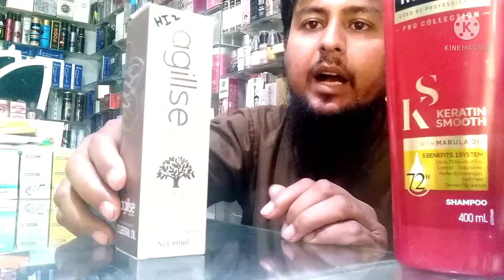Keratin hair treatment At home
This shampoo and oil is awesome.
Whatever problem you have with your hair, will it be solved overseas?
His result is very good.  Just use it and you will change your life.